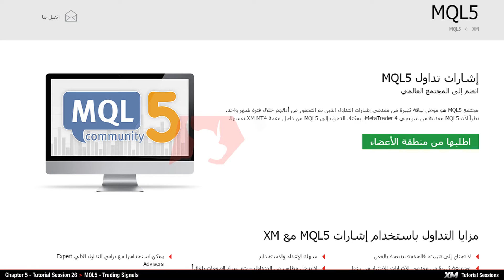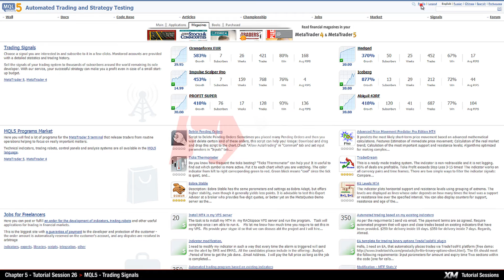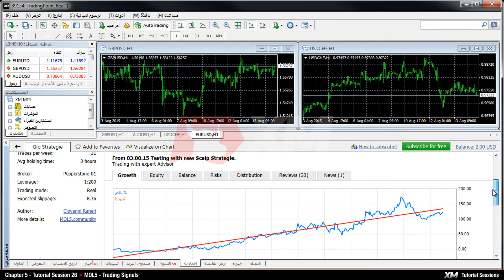فيديوهات تعليم ميتاتردر 4 - MQL5 إشارات التداول - xmarabia.net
فيديو تعليمي كامل خطوة بخطوة عن كيفية الانضمام إلى مجتمع MQL5 والاشتراك للحصول على إشارات التداول في منصة التداول XM MT4.

يختلف المحتوى حسب بلد إقامتك والجهة التنظيمية للخدمات المالية.